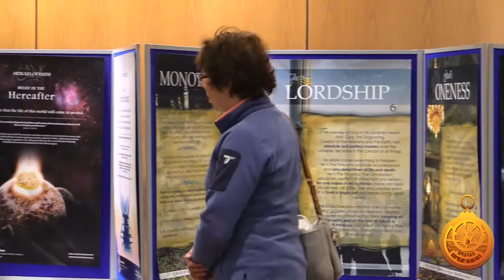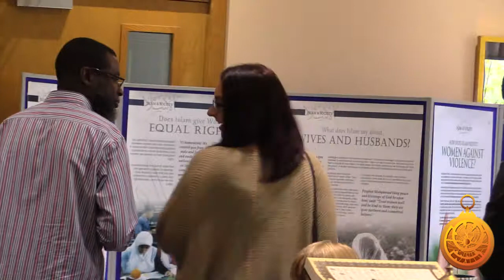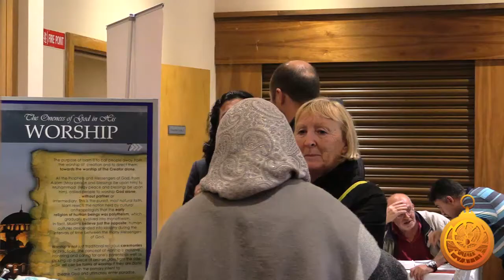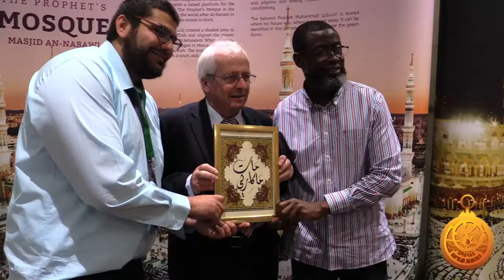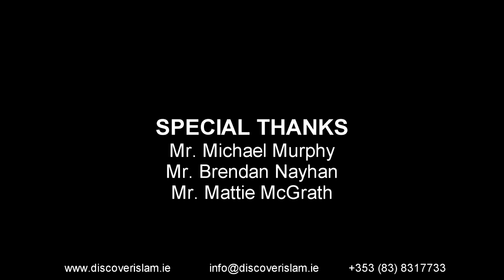ISLAMIC CULTURAL EXHIBITION TIPPERARY 2017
Discover Islam & Tipperary Islamic Cultural Centre